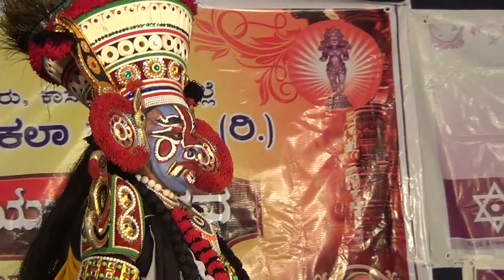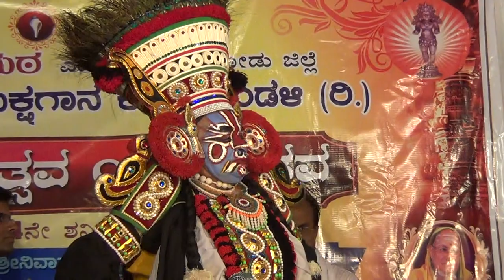Yakshagana -- Panchavati - 1 - Soorikumeri as Shoorpanakha - 1 - pravesha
Bhagavatharu Dinesh ammannaya -
Chende Delanthamajalu Subrahmanya bhat -
Maddale Krishna prakash ulithaya -
Chakratala Vikram mayya -
Soorikumeri K.Govinda bhat as Shoorpanakhi -
ಶ್ರೀ ಗೋಪಾಲಕೃಷ್ಣ ಯಕ್ಷಗಾನ ಕಲಾ ಮಂಡಳಿ ಎಡನೀರು ಇದರ  ದಶಮಾನೋತ್ಸವ - ಪ್ರಾಯೋಜಕರು ಡಾ। ಕೀಲಾರು ಗೋಪಾಲಕ್ರಿಷ್ಣಯ್ಯ ಪ್ರತಿಷ್ಠಾನ, ಸಂಪಾಜೆ -
held at edneer mutt ,on 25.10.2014